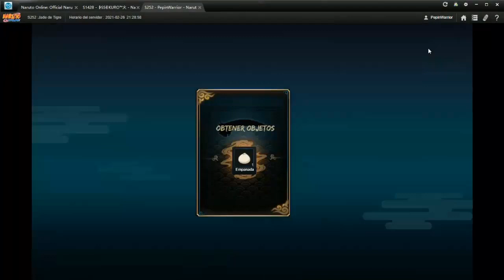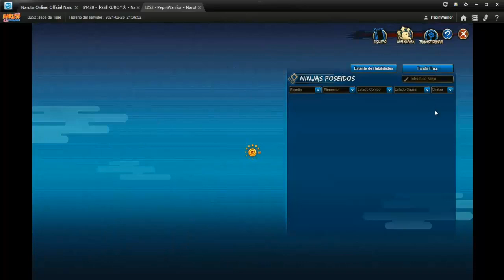⚠️LO QUE HACE LA ENVIDIA! JOD*N LA CUENTA DE PEPIN - CASI 700K TOP 1 - LLAMADO PARA LA COMUNIDAD⚠️